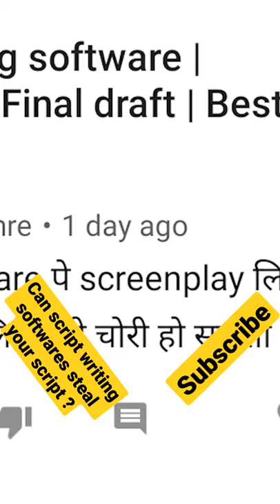Script Writing software | Can script writing softwares steal your script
This video is about script writing software. Can script writing software steal your script.